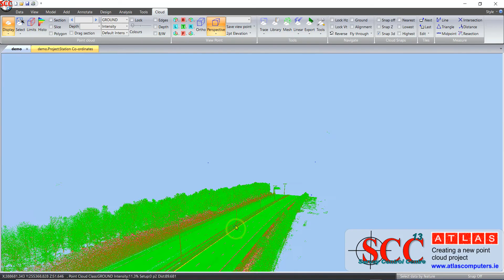SCC - Creating a new point cloud project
This very short tutorial shows you how to use a single option to create a new project and import a variety of point cloud data into it